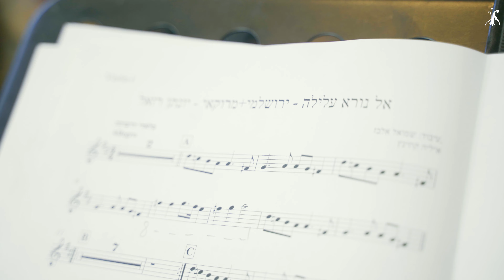הצצה לחדר החזרות לקונצרט צלילי אלול - סליחות ושיר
שירת הסליחות הנהוגה בקהילות שונות לפני החגים היא מסורת תפילה ושירה נפלאה שרבים מכירים ואין כמוה לבטא את אווירת החגים הכל כך ישראלית.

התזמורת האנדלוסית הישראלית אשדוד מצליחה מדי שנה להביא נגיעה במסורת העתיקה לקהל הרחב שלחלקו זו הזדמנות נדירה להתחבר לשורשים ולקחת חלק בערב שכולו שירהש מתוך תקופת הסליחות ושירים ישראלים ללא מחיצות. התכנית פונה אל כל חלקי החברה הישראלית, דתיים וחילוניים, צעירים ומבוגרים, נשים וגברים.

בקונצרט "צלילי אלול - סליחות ושיר" מבצעת התזמורת האנדלוסית שירים מרפרטואר פיוטי סליחות ושירים ישראלים באווירת החגים. בין הפיוטים והשירים בקונצרט: "אדון הסליחות", "אל נורא עלילה", "עננו" "אבינו מלכנו", "שמע קולי", "בן אדם מה לך נרדם" ועוד. כל השירים זכו לעיבוד תזמורתי מיוחד שיעניק לקהל חוויה מוסיקלית מיוחדת בצבעי התזמורת האנדלוסית.

בקונצרט נארח את יונתן רזאל, מוזיקאי מוכשר, פסנתרן, פזמונאי ומלחין יחד עם מני כהן - פייטן ומחנך מוכר בידענות ובפעילות חינוכית ענפה. איתם על הבמה: אנסמבל הפיוט, המורכב ממגוון מוזיקאים ופייטנים אשר יעניקו לקהל את אחת החוויות המוזיקליות המשובחות ביותר.

ניצוח: רפי ביטון